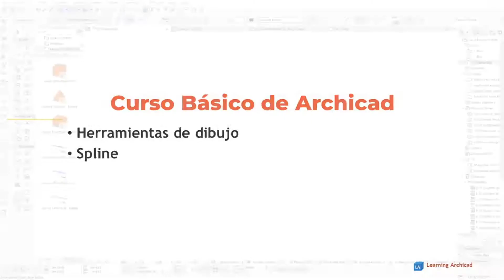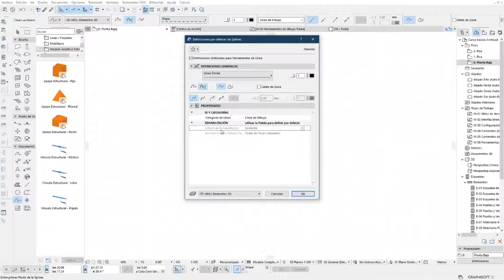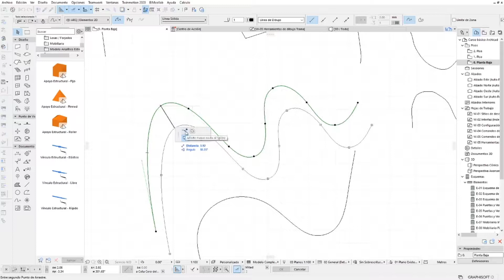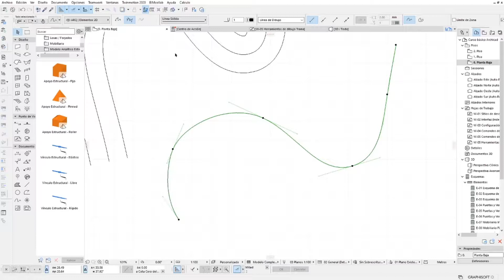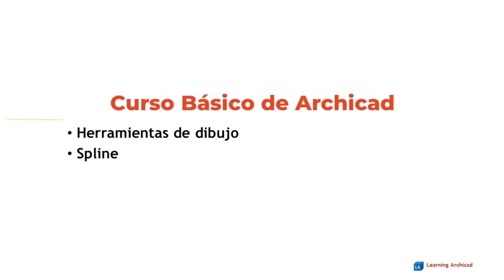CURSO BASICO ARCHICAD HERRAMIENTA SPLINE